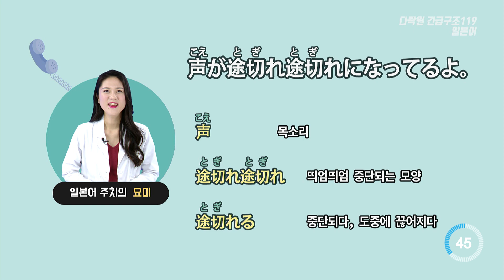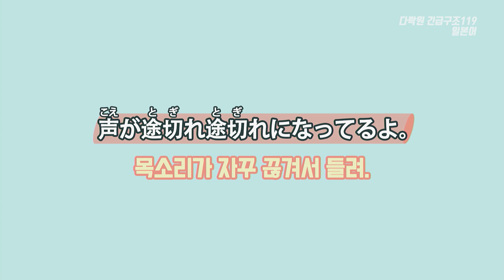[일본어 한마디] 목소리가 자꾸 끊겨서 들려. (기초일본어, 일본어회화, 일본어공부, 일본어강의, 일본어단어, 일본어듣기)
[문장]
목소리가 자꾸 끊겨서 들려.
声が途切れ途切れになってるよ。

[단어 및 표현]
1 声(こえ)  목소리
2 途(と)切(ぎ)れ途(と)切(ぎ)れ  띄엄띄엄 중단되는 모양
3 途切れる  중단되다, 도중에 끊어지다

[TIP]
오늘 문장처럼 일상 회화에서는 ている의 い를 생략하고 말하는 경우가 많습니다. 그럼 같이 연습해볼까요?